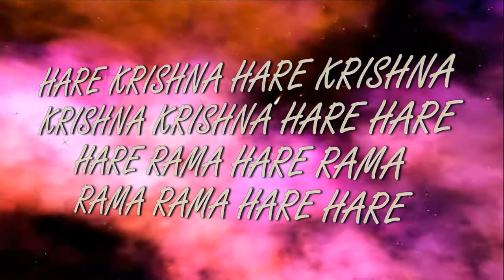Partha-Sarathi das Goswami Vyasa-Puja 2017 ISKCON Pavlograd Ukraine